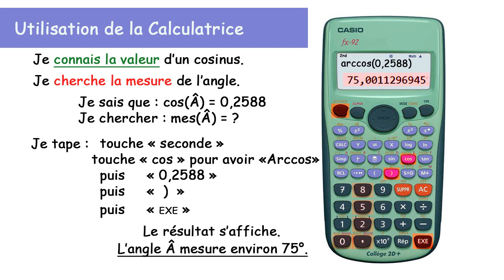Utiliser la calculatrice arccosinus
Je connais la valeur d'un cosinus.
Je calcule la mesure de l'angle aigu correspondant à l'aide de la touche "arccos" ou "cos^-1".